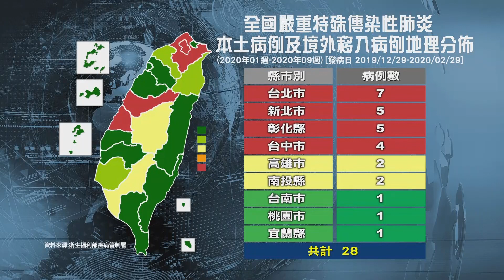20200224 Warta Berita PTS Taiwan公視印尼語新聞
Dari 763 kasus terdiagnosis Covid-19 Korea selatan, 458 berkaitan sekte Shincheonji.

Dua kasus baru COVID-19 berada di kawasan utara Taiwan.

CDC umumkan peta penyebaran 28 kasus COVID-19.

Ribuan masker dibagikan secara gratis untuk WNI di Taiwan.